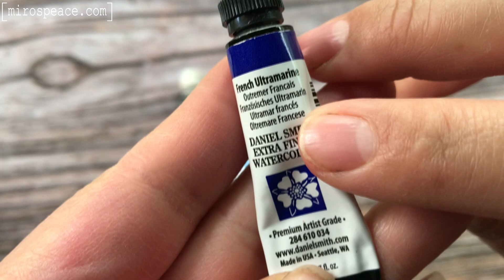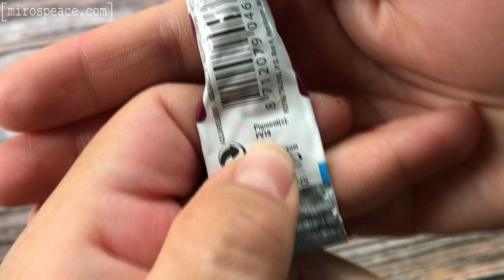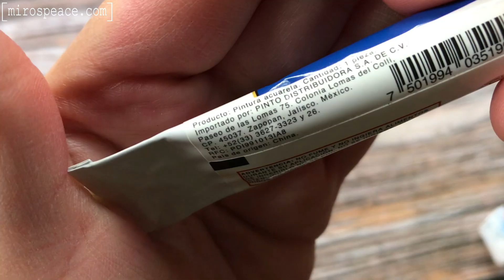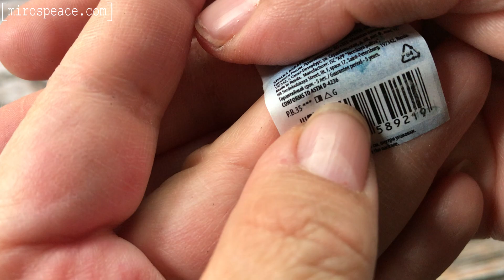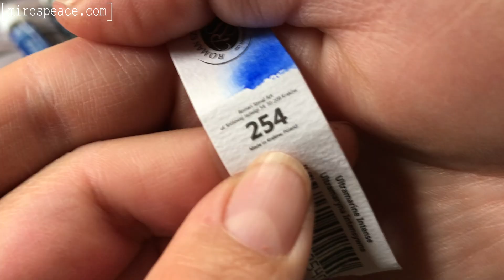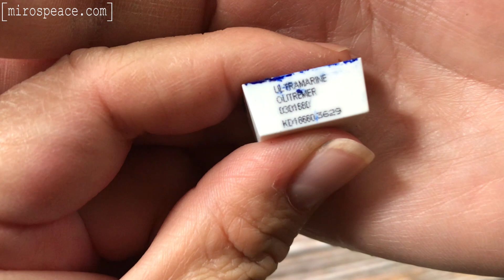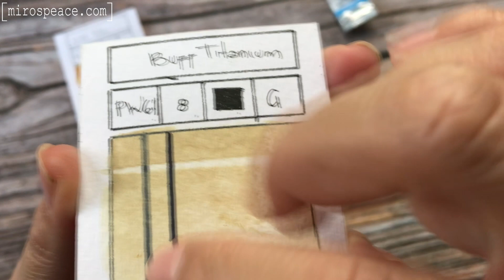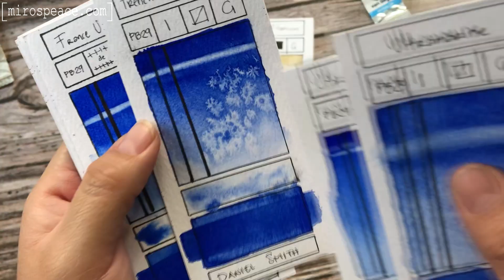PROPIEDADES de las ACUARELAS e INFORMACIÓN en las Etiquetas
Las acuarelas, así como otros medios de pintura, tienen propiedades que son muy influenciadas por los pigmentos que se usan en su elaboración, aunque también algunas de esas propiedades se pueden modificar o agregar según su fabricación, podemos descubrir esas propiedades haciendo pruebas y también leyendo la información de las etiquetas de acuarelas profesionales y semiprofesionales.